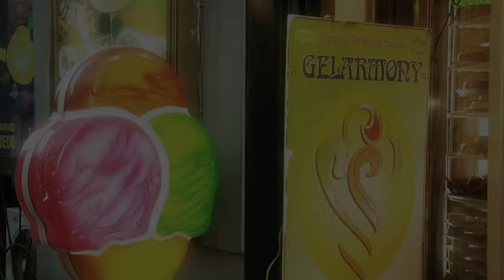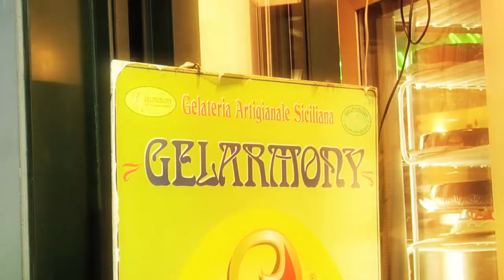Rome, Italy #18 Gelarmony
SEND ME STUFF:
USA